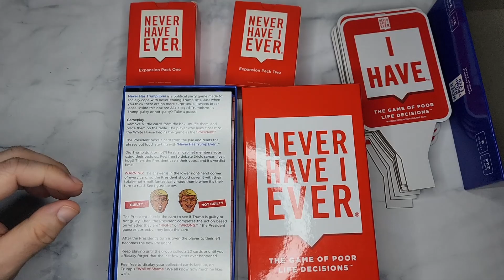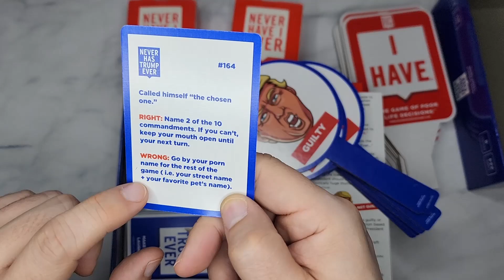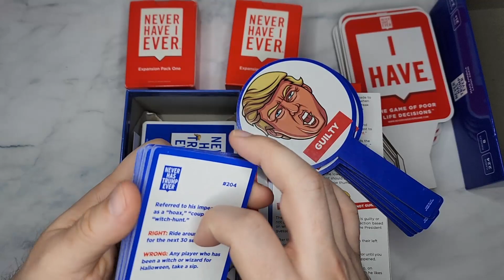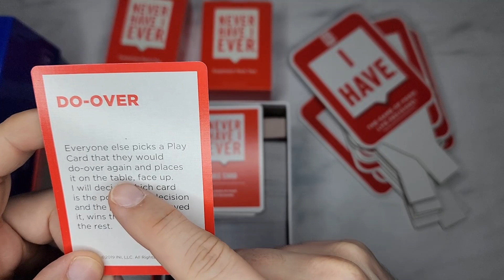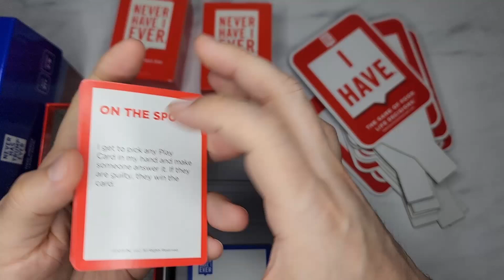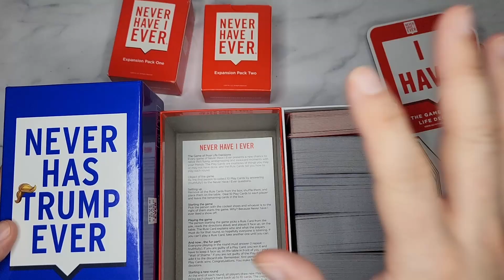Never Have I Ever & Trump Edition Adult Card Game for People Who Like to Play Drinking Games Review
Never Have I Ever Trump
Never Have I Ever Classic
Expansion Pack One
Expansion Pack Two